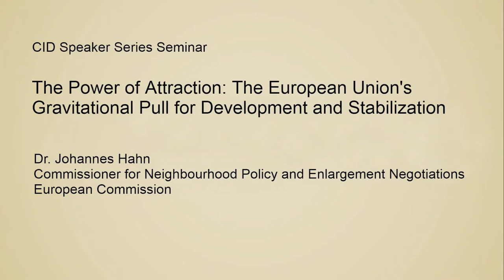The Power of Attraction: The European Union's Gravitational Pull for Development and Stabilization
Speaker: Dr. Johannes Hahn, Commissioner for Neighbourhood Policy and Enlargement Negotiations, European Commission

Through its enlargement and neighborhood policies, the European Union aims at exporting stability to the Western Balkans, Eastern Europe and the Southern Mediterranean regions. With a broad policy toolbox, the EU fosters political stabilization and socioeconomic transformation, thus helping to lay the basis for the development of its partners. Commissioner Hahn, who spearheads this policy for the EU, will report on the latest successes and challenges, including the migration crisis in the Mediterranean.